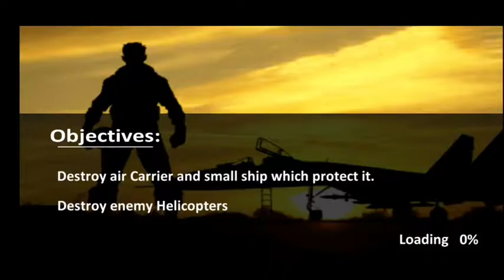Fighter Plane Jet Simulator #10 - Android gameplay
About this game:

New 2020 Jet Fighter Plane Shooting games with fighting Air Force war missions

Jet Air Strike Mission 3D is an ultimate and thrilling 3D modern jet fighter game which allows you to ride a realistic aircraft simulator in endless deep blue sea. Get ready for real breathtaking action while playing this fighter aircraft simulation game. Unlike other jets fighter games, the jet air strike 3D is specially designed by using ultra high definition graphics to give you the realistic experience of air craft flight simulation. The gameplay is full of action and jet strike fighting.

How to Play:
• Tilt the device to take-off and control the moves
• Keep an eye on fuel meter and finish the mission before the fuel ends
• Use the radar navigation to detect the nearby enemy fighter planes
• Tap the camera button to select the most perfect camera views
• Camera View includes: Cockpit view & External View

Bluetooth Gamepad Joystick:
- For best game experience, joystick use is recommended
- Use joystick for up/down and left/right control
- Use seperate fire buttons for missile and bullet firing

Virtual Reality (VR) Mode:
- To enjoy VR mdoe, highly recommend to use joystick, however without gamepad, can also play in VR mdoe.
- If no gamepad in VR, then use only head tilt for up/down/left/right
- if no gamepad in VR, the firing will be auto when target in crosshair aim

3D Fighter Jet games Features:
• Real sounds of roaring fighter aircrafts.
• Easy and smooth controls &realistic navigation.
• Realistic and smooth aircraft physics.
• Amazing and Marvelous real 3D mountains and sea environment.